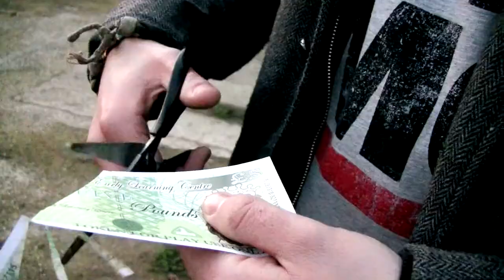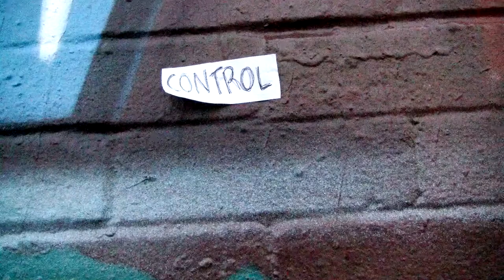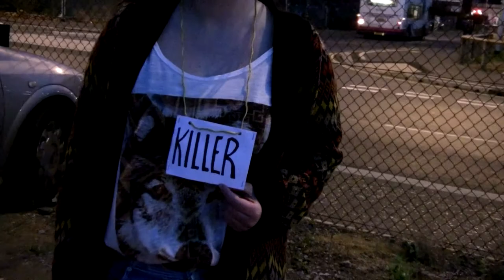Professor Kliq - All Control [Music Video]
Starring:
Hannah Hayland
Georgia Cook
Elly Worsley
Tom Davies
Roshan Harvey

Concept, Directed, Filmed by Roshan Harvey